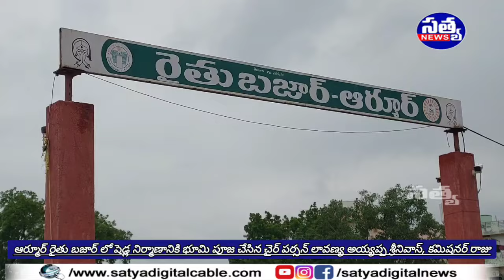|| రైతు బజార్ లో షెడ్ల నిర్మాణానికి భూమి పూజ చేసిన చైర్ పర్సన్ లావణ్య అయ్యప్ప శ్రీనివాస్, కమిషనర్ ||